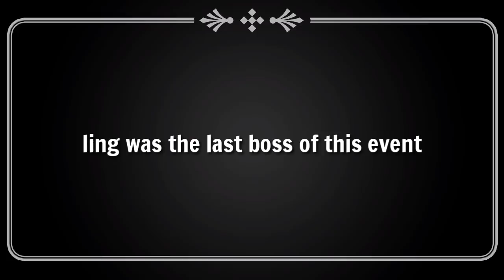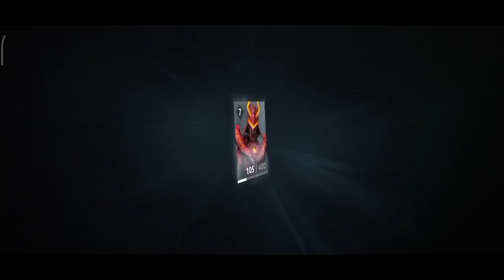shadow fight : emperor level 4,bolo,ling.exe? || 2k special || blessed gaming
so here is the 2k special so watch till the end to enjoy